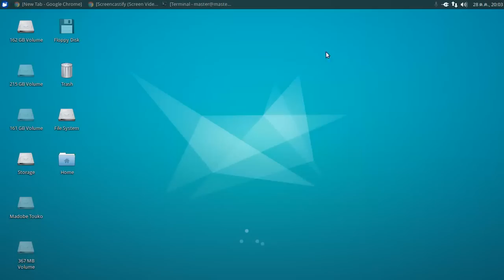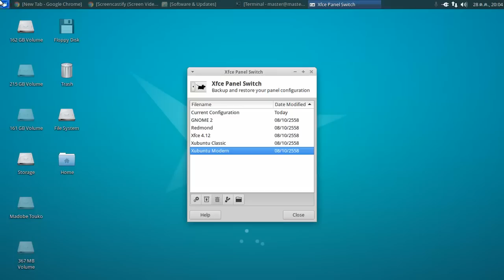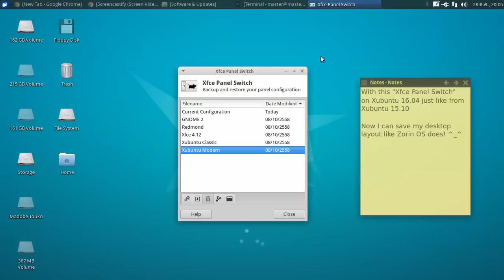Xubuntu 16.04 Daily build - Testing xfpanel-switch